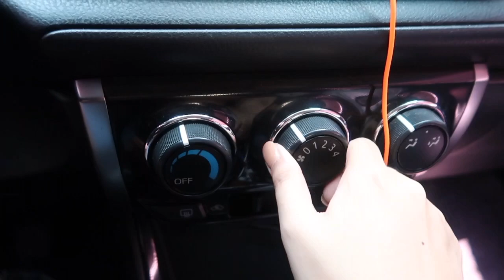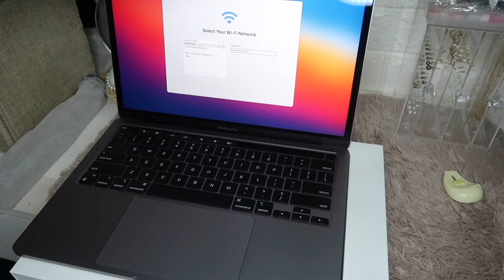MACBOOK M1 PRO UNBOXING (PHILIPPINES)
Skip to 1:56 for the unboxing 😋

LET'S TALK!